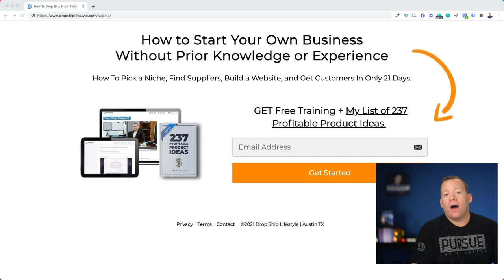Dropshipping Challenges That Made Me Want To Give Up 🛑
Avoid these dropshipping challenges at all costs!

I've been building online stores since 2007 and I have experienced MANY dropshipping challenges over the years.

In this video, I share what they are, what I learned, and how you can avoid them!

Anton Kraly is a serial entrepreneur with over a decade of experience building online businesses, including Drop Ship Lifestyle, the “Best eCommerce Course” as voted by Shopify. He’s helped over 10,000 students find freedom through entrepreneurship.

See for yourself with our 🚀 Free Training Webinar + Our List of 237 Product Ideas

🚀 Free Training Webinar + Our List of 237 Product Ideas high ticket dropshipping